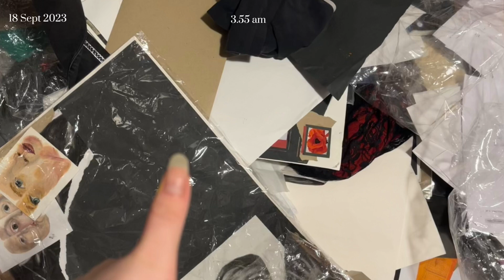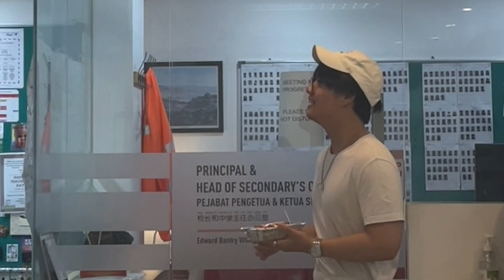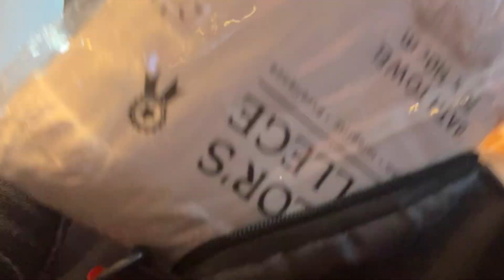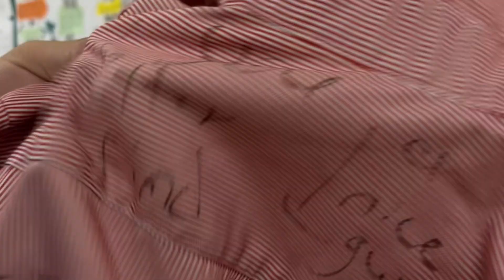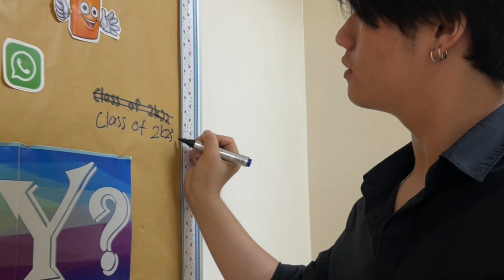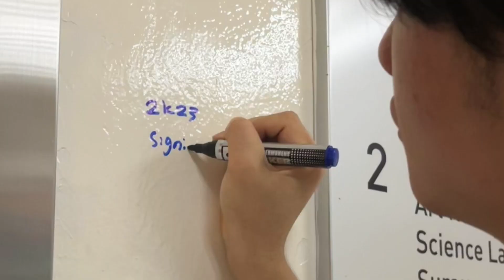Last week of highschool ( ˃̣̣̥ω˂̣̣̥ ) | Art igcse, drama igcse, last day of tiskl